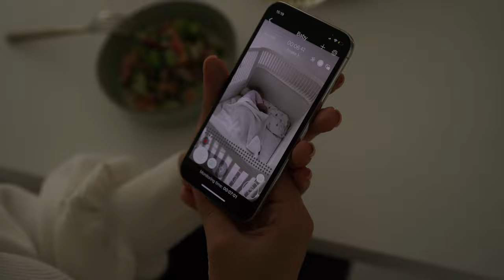Introducing the Best Nanny Cam - Annie Baby Monitor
Meet Annie! A reliable mobile app.

CONNECT 2 PHONES or WATCH together & keep your baby safe with VIRTUAL BABY CAMERA
CONNECT PHONE & TABLET to your HOMEKIT or ONVIF IP Camera

Try the baby monitor app for FREE.
Available on iOS, Android and Google Chrome

MAIN FEATURES:
- Unlimited reach on WiFi, E, 3G, 4G, LTE and 5G
- Up to 4k video and crystal clear audio
- You can talk over Annie to your baby
- Audio and video mode switching
- Audio and video recording
- Lullabies and white noise
- Remote child unit start
- Display auto dimming
- Audio activity chart
- Monitoring timer
- Smart-mute
- Night vision
- Smart notifications even when session is disconnected
- Notifications low battery or power disconnect
- HOMEKIT & ONVIF Cameras support
- High security connection
- Multiplatform support
- 24/7 live support